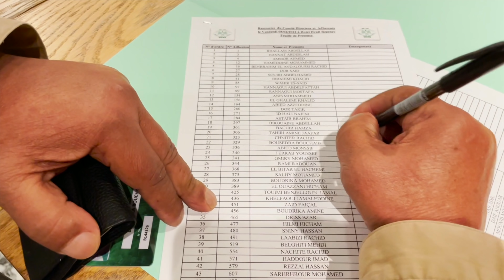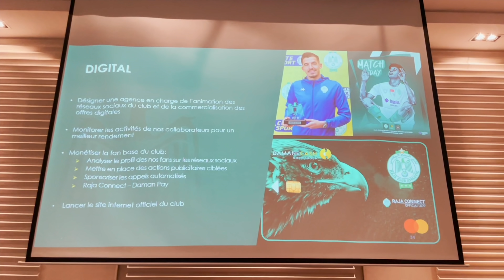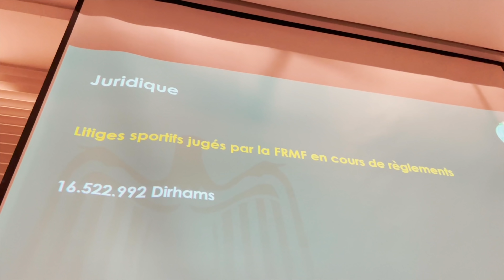كواليس اجتماع المكتب المديري مع هيئة منخرطي نادي الرجاء الرياضي